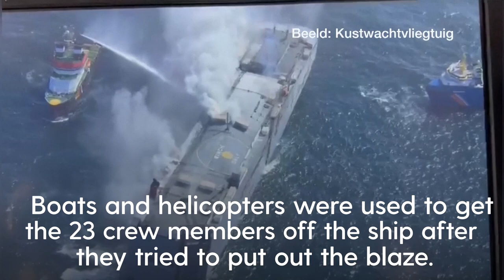Fire on ship carrying 3,000 cars burns out of control and kills crew member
A fire on board a freight ship carrying nearly 3,000 cars was burning out of control in the North Sea on Wednesday, the Dutch coast guard said.

One crew member died with several others injured, and officials are working to save the vessel from sinking close to an important habitat for migratory birds off the coast of Holland.

Boats and helicopters were used to get the 23 crew members off the ship after they tried unsuccessfully to put out the blaze, the coast guard said in a statement.